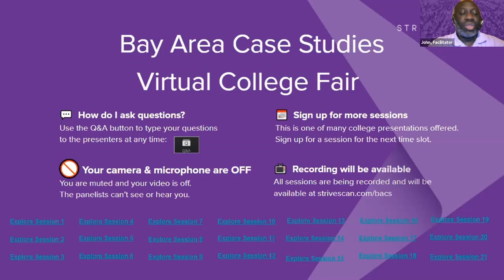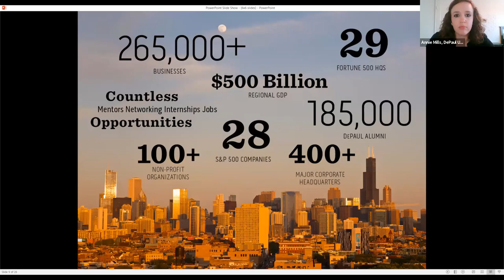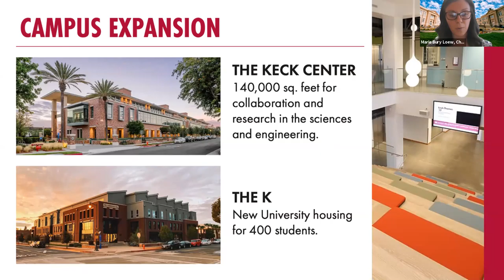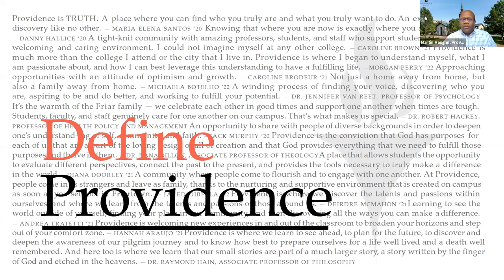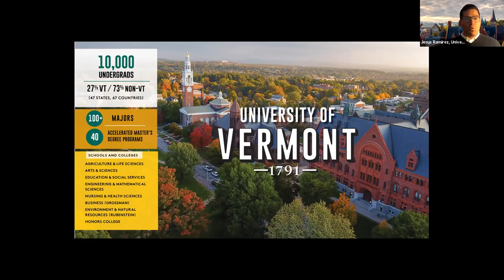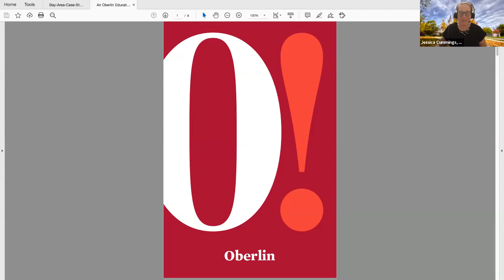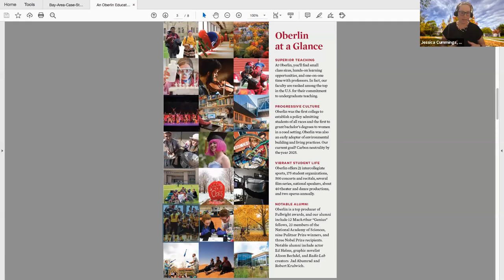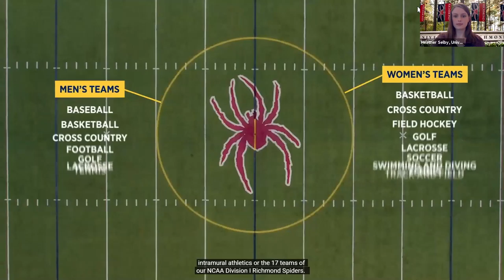Explore Session R14 - Bay Area Case Studies - April 20